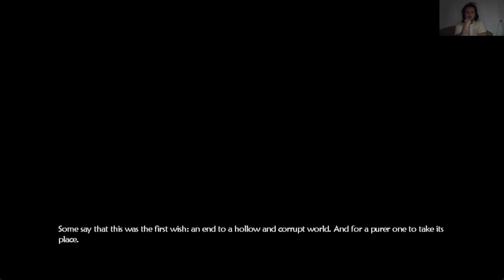EC: Fable 2 no knockout walkthrough #1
Fable 2 walkthrough without knockout. I know I beated the game but in this walkthrough I want to get the Love ending.